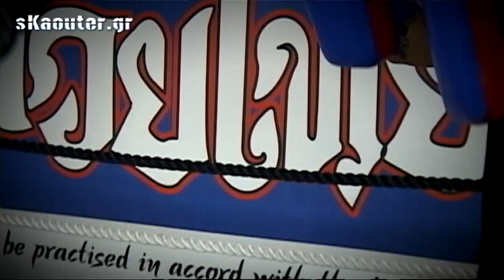Ο Κώστας Αγγελής στο skaouter.gr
producer: skaouter.gr team
reportage: Penelope Ntres
camera: Eleni Papasimaki
edit:Michalis Grigorakis - Stayros Thomaidis